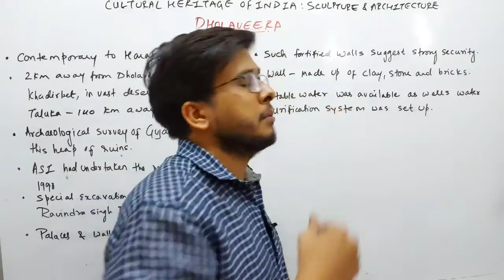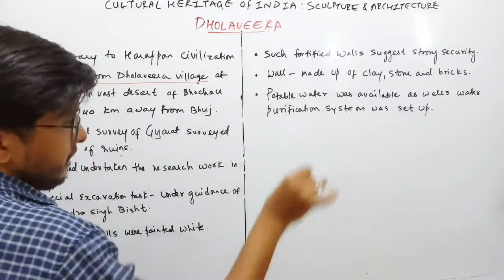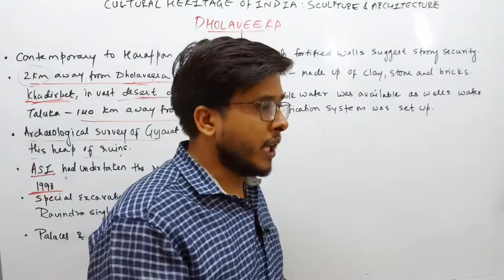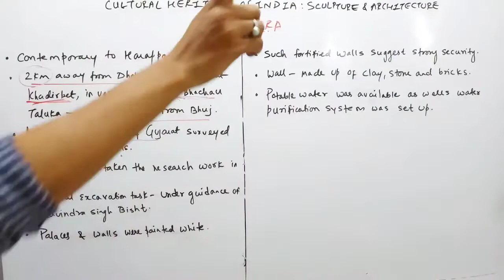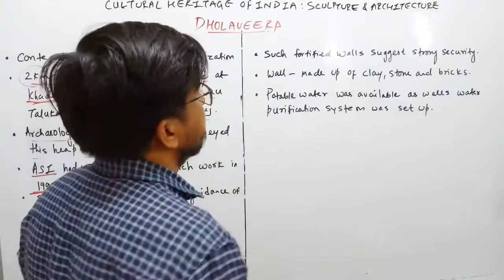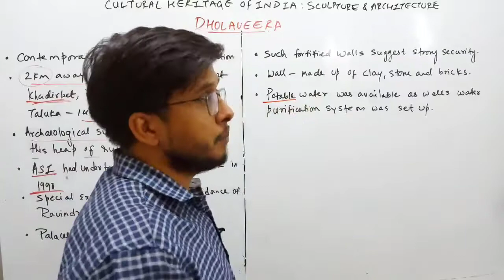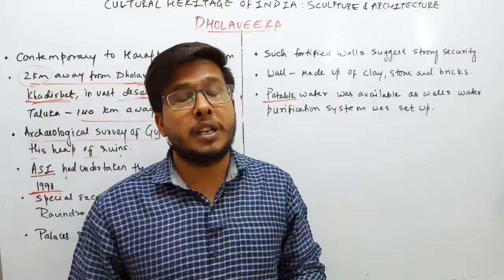Cultural Heritage of India|Sculpture & Architecture|03|Dholaveera|class 10|ss|Gujarat board|chapter3